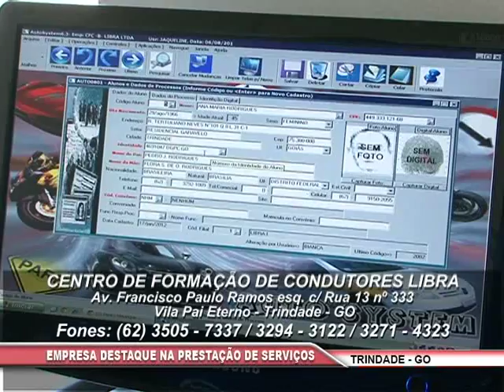Centro de Formacao de Contutores Libra MPEG 4